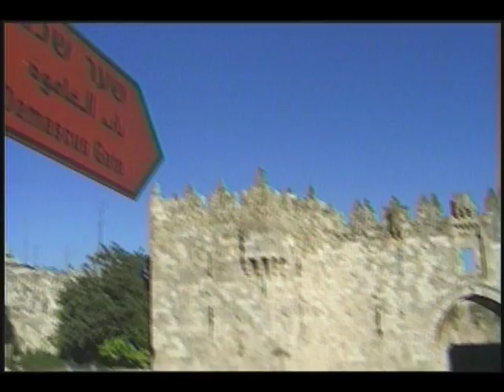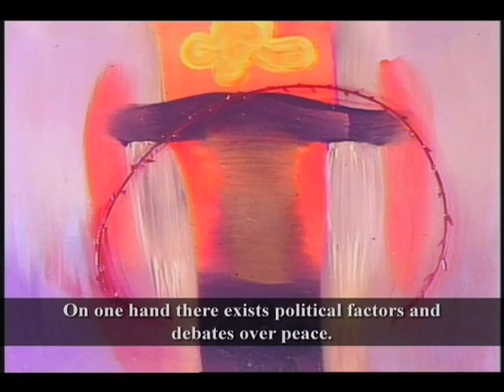Identity, Thought and Vision - Part 2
Part 2 of Identity, Thought and Vision

Solet Productions Presents: Identity, Thought and Vision: Discussions with Jewish, Arab and Druze Israeli Artists

Identity, Thought and Vision invites viewers to explore this question through conversations with 22 Jewish, Arab and Druze fine artists who live and work in Israel.